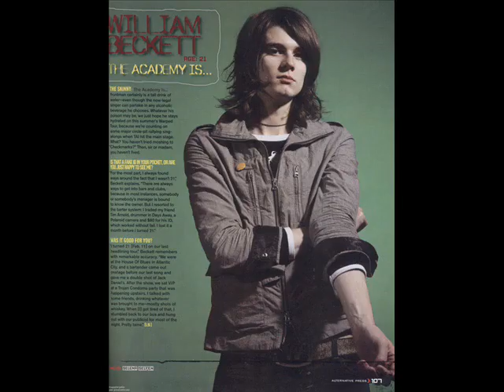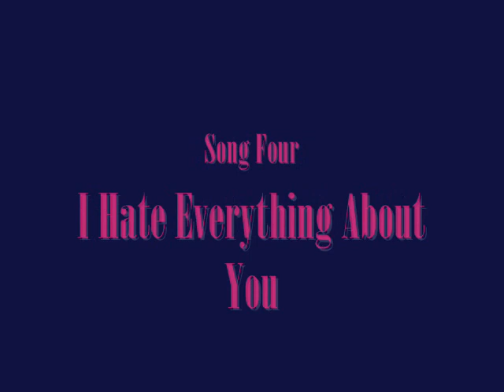William Will Give 'Em A Crushed Class of Hate and Dancing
Pictures of Willam Beckett, and a bunch of song segments.